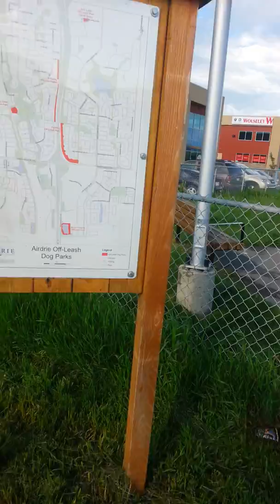Airdrie dog gate 9aug16 vs 28Jan2015 City Council&Mayor Richard herdman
City of Airdrie Broken dog gates 28 Jan2015 history until 9aug16 at Kingsway Dog Park

Attitude of Airdrie City Council and Mayor; attitude of Municipal Enforcement and in Particular bylaw cop MurrayKrauch in refusing to fix the gates and thus endangering the lives of car drivers swerving to miss escaping dogs and endangering the dogs

Further the City of Airdrie apparatus and its private prosecutors in Airdrie Court trying to jail herdman and his wife for 250.00 running at large dog ticket

Court date 13sept16 at 930am tues airdrie provincial court Defense is Reasonable Excuse under Criminal Code Provisions applying bylaw 788 section 1001 THAT NO PERSON OR CORPORATION  SHALL NEGLIGENTLY OR WILL FULLY CAUSE A GATE TO BE LEFT OPEN RESULTING IN A DOG GO ING AT LARGE

In the Civil Suit returnable by City of Airdrie Lawyer Bradley Natrass on 12aug2016 in telephone conference with a Judge of Calgary Courts Centre. I previously asked Mayor Brown and Councillors in City Hall Question Period 4july2016 to settle this matter as it appears the Gate matter is being addressed and a latching mechanism has been installed and that my filing fees if 150.00 $ and gas to Court Centre should he reimbursed .as I have saved the lives of many dogs and relieved the City of possible millions if dollars of wrongful death claims

The City refuses to settle and wants to go to Court ? Is this reasonable ?